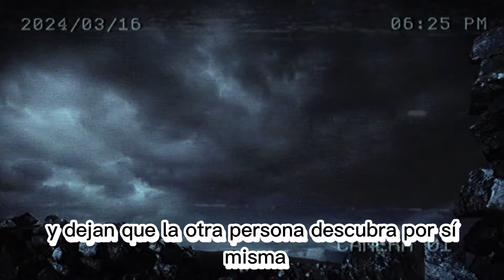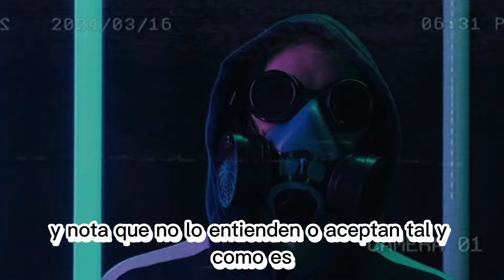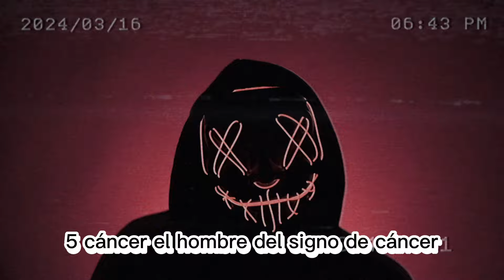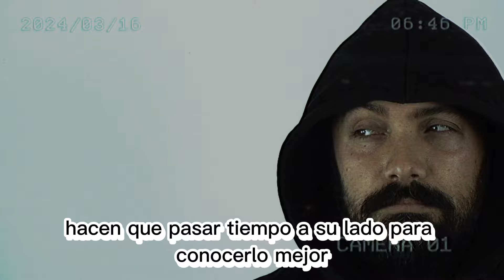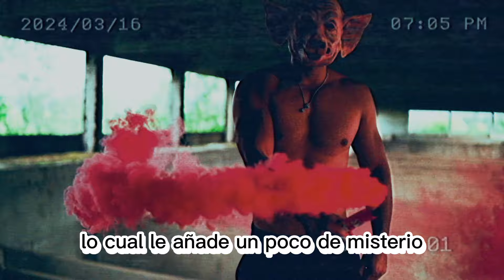LOS HOMBRES MÁS MISTERIOSOS DEL ZODIACO.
LOS HOMBRES MÁS MISTERIOSOS DEL ZODIACO.amor signosdelzodiaco dinero zodiacales mujeres signoszodicales magia compatibilidaddesignos abundancia zodiaconegro.